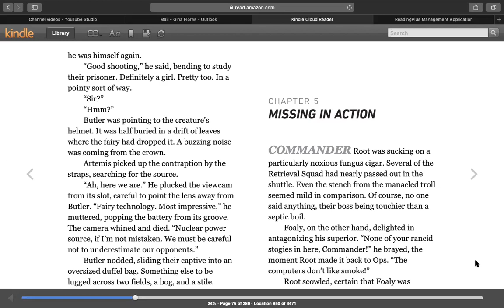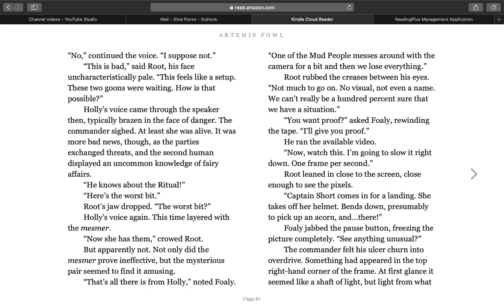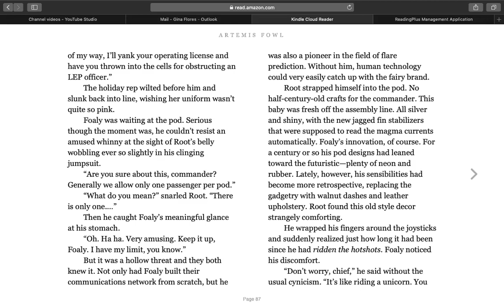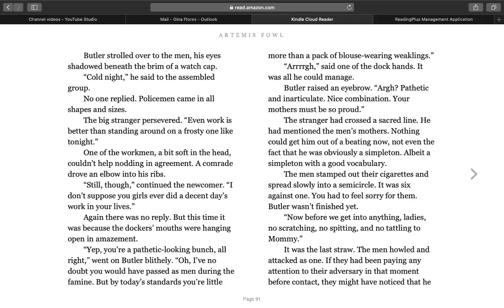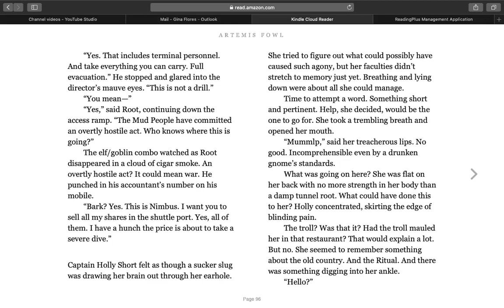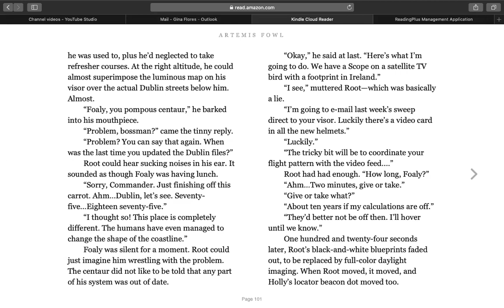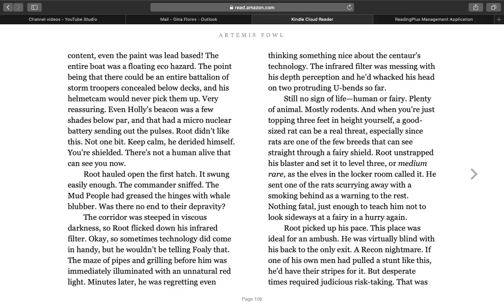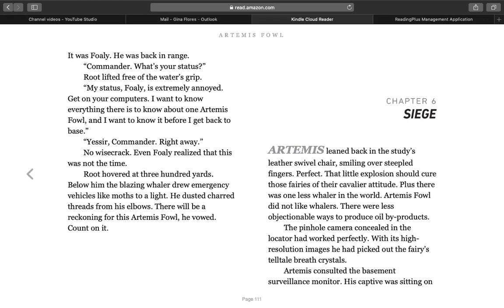Artemis Fowl Chapter 5 Read Aloud